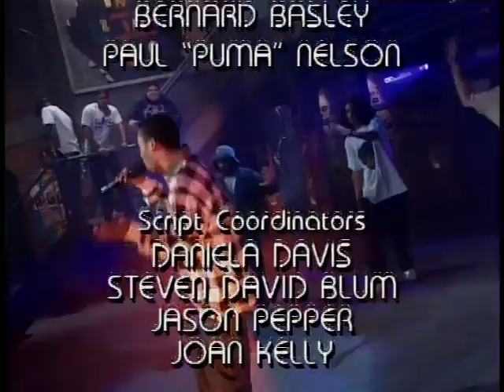In Living Color | S05E22 | The Scary Larry Show | ComedySeries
Welcome to the hilarious world of ‘Til Death! Join us as we dive into the lives of Eddie and Joy Stark, a couple navigating the ups and downs of married life with their quirky neighbors, Jeff and Steph Woodcock. From laugh-out-loud moments to heartfelt insights, this sitcom explores the comedy in marriage and friendship like never before.

Share your favorite ‘What’s Happening!!’ moments in the comments below. New episodes and special content added weekly!